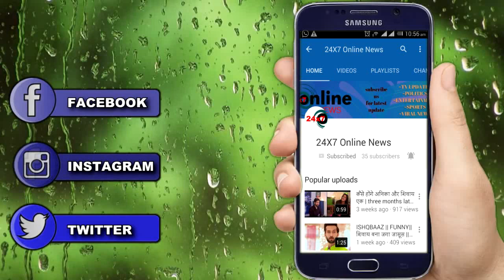ISHQBAAZ || LATEST UPDATE || RIKARA ने छिनना SHIVIKA का प्यार ||RIKARA SNATCHED SHIVIKA LOVE